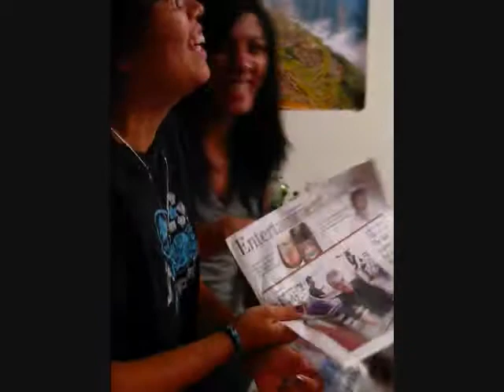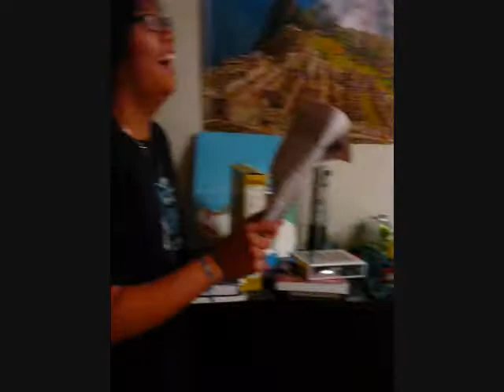fly swatting @ 401